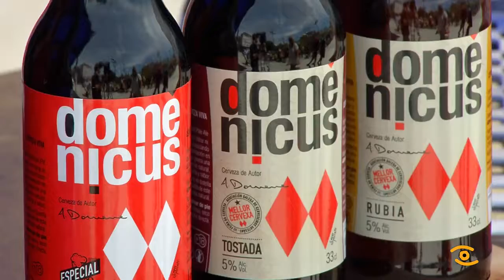Feira da Cervexa Artesá Arde Lupulus 2017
Cervexa artesá con sabor a mel e castaña asada ou ecolóxica elaborada en Lugo coma esta. Negra, rubia ou tostada, ata 60 tipos de cervexas artesanais puidéronse tomar ao aire libre esta fin de semana no centro de Lugo. En verán, aínda non estamos pero parecía, a IV Edición de Arde Lupulus que cambiou a súa data por mor das choivas das pasadas semanas, contou cunha temperatura ideal para tirar cañas. O bo ambiente palpouse nesta praza da Horta do Seminario que conquistou paladares como os dos mismísimos xogadores do Burgos, que estiveron estes días na cidade para xogar co Breogán os play off de ascenso a ACB. E é que con esta variedade de sabores únicos poucos puideron resistirse a este ambiente cervexeiro e catar nas 11 casetas as de maior éxito, unha delas, a deste granadino asentado en Lugo, cun 5% de auga de mar da Costa da Morte, ideal para acompañar un bo peixe da nosa terra. Pero houbo para todos os gustos. Unha feira fundamental para o sector, que grazas a ela está a crecer nos últimos anos.